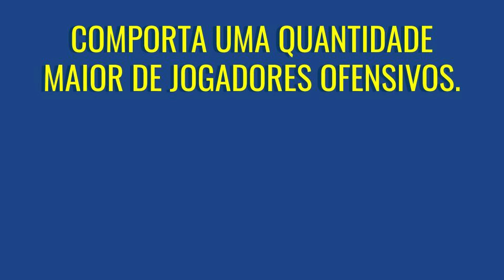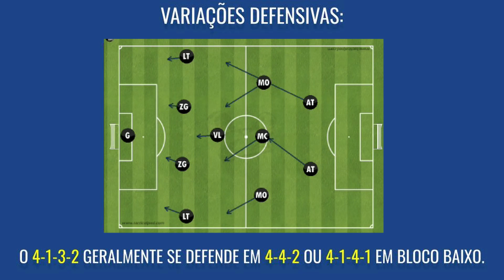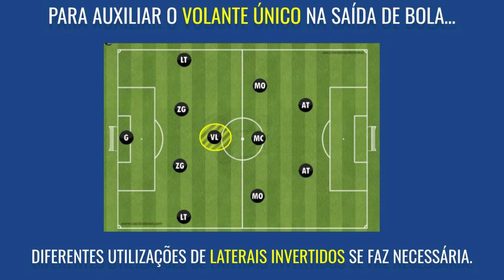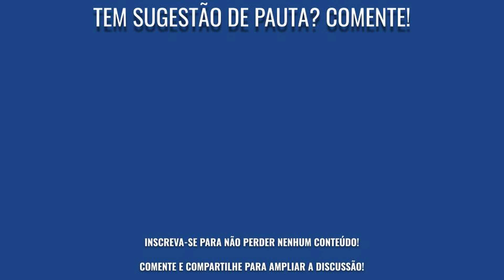OS SEGREDOS POR TRÁS DO 4-1-3-2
Técnicos como Jorge Jesus e Eduardo Coudet utilizaram o sistema em suas passagens pelo futebol brasileiro. O que difere essa plataforma de outras?